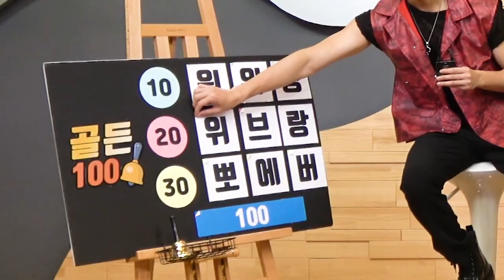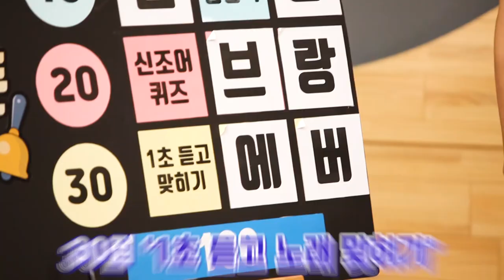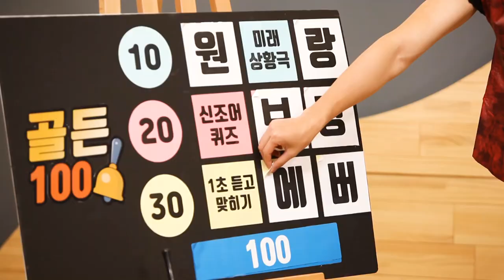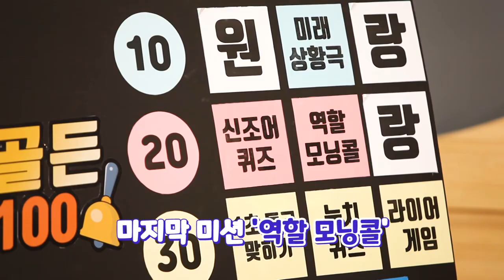(JP SUB)K-POPダンスが得意なライブバンド！？ONEWE編② 「FANVATAR」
イケメン＆"自称"コミックバンドONEWEのインタビュー第２弾！
SNSから募集したリクエストにお応えしますー！